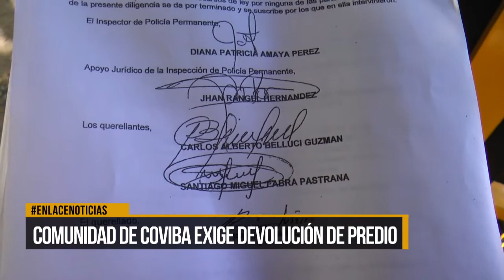Comunidad de Coviba exige devolución de predio